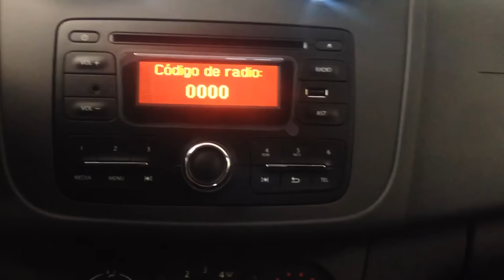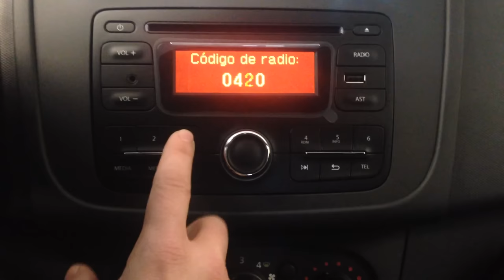Dacia - Enter Code Radio